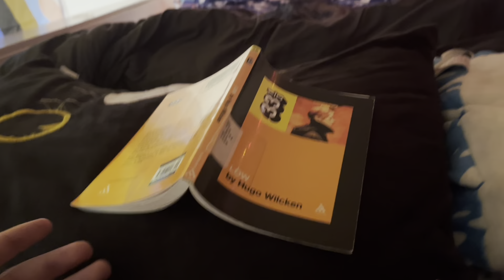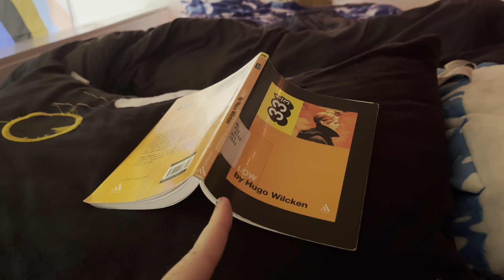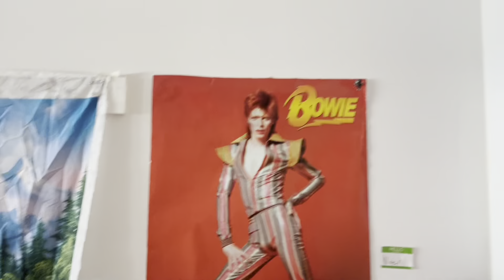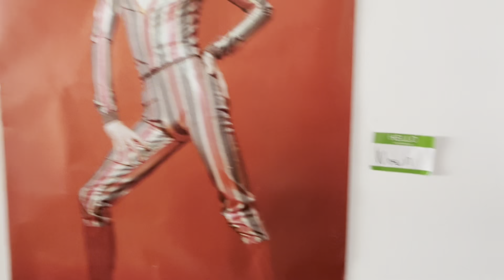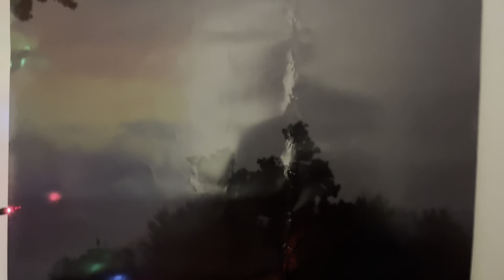Dorm Tour 2023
Hi everyone!!!

I have finally returned from my long ass break and I am ready to be alive and do YouTube videos

Here is a quick little video of my dorm room and touring it